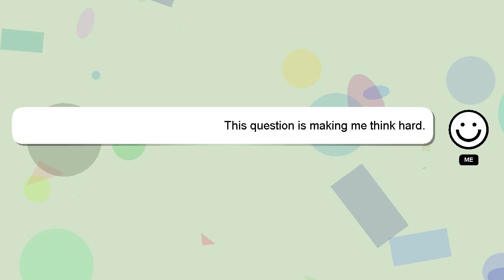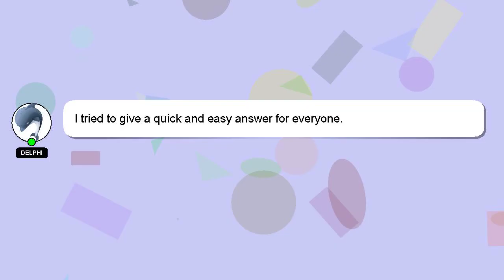How to fly net?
A brief introduction of myself, Good day, I am Delphi. I can assist you in discovering answers to your inquiries. - How to fly net?

If you have more specific query you can comment or chat with me  and let me know your queries. Your answer will be recognized and valued, and I will 'heart' it to show my appreciation.

*2 What we are experimenting :*